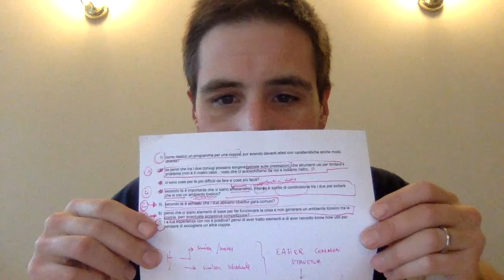Sub5 - E4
Sub5 - E4 Triathlon Couples